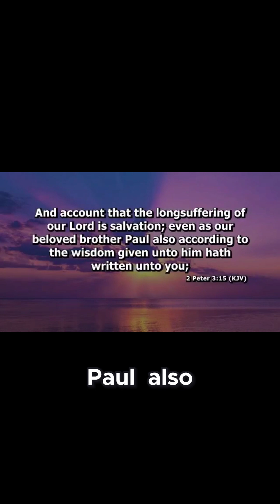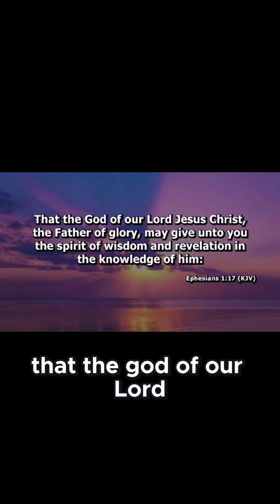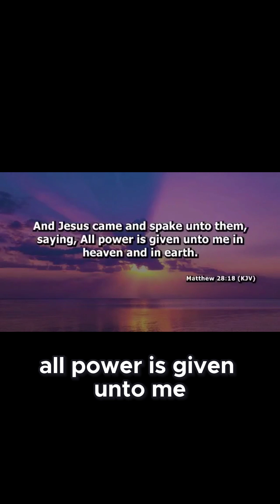Unlocking the Mysteries of Christ's Wisdom